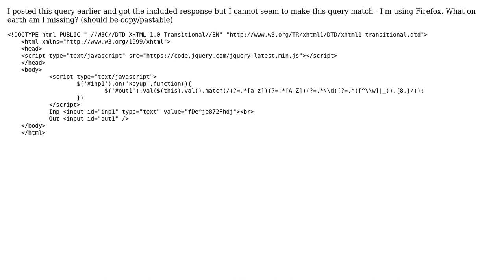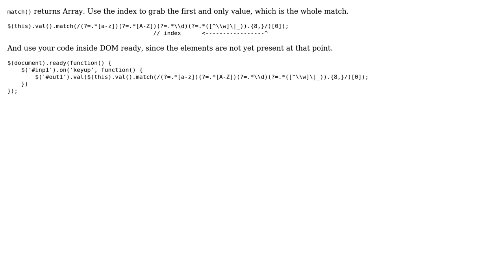Javascript regex not matching - full code included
With thanks & praise to God, and with thanks to the many people who have made this project possible! | Content (except music & images) licensed under CC BY-SA | Music | Images & others | With thanks to user Ukuser32 user Amit Joki and the Stack Exchange Network Trademarks are property of their respective owners. You are responsible for your own actions.